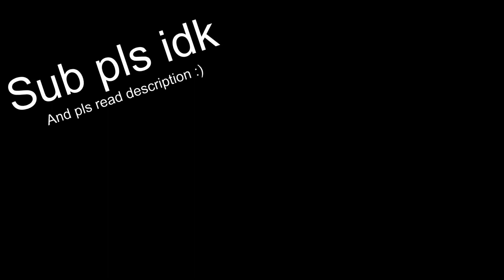Shotgun moment... (Phantom Forces)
The DBV12 in Roblox Phantom Forces is probably one of the best shotguns in the game right now. It's CQC performance is amazing lol.

And btw, MASSIVE THANKS TO ALL THE SUPPORT I GOT ON THE LAST VIDEO. I WAS SO HAPPY TO SEE SO MANY PEOPLE SPENDING A BIT OF THEIR TIME TO HELP ME BOOST THE VIDEO TO GET THE ALGORITHM TO STOP BEING DUMB!